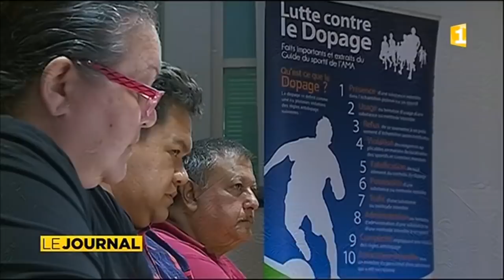Trois mesures de protection pour la santé du sportif